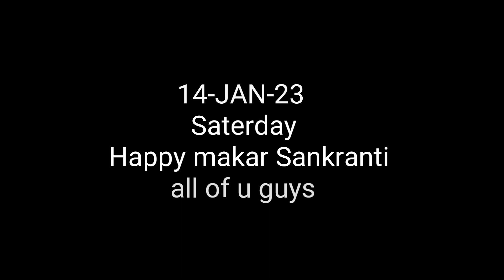Makar Sankranti par Khichdi kaa Bhandara